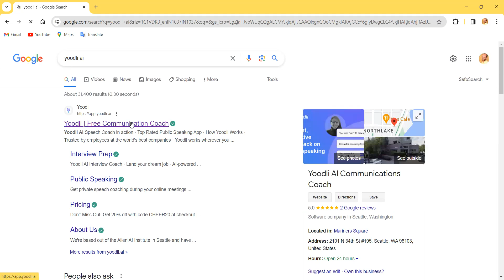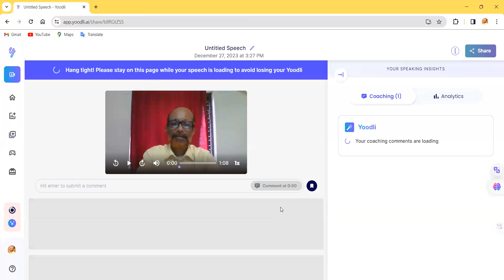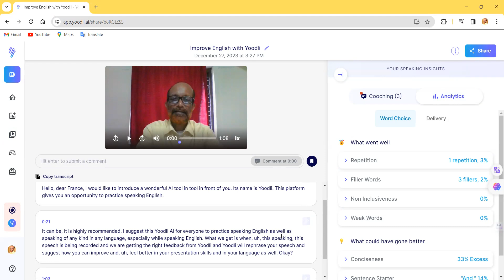ഇംഗ്ലീഷ് സംസാരിച്ച് പരിശീലിക്കാൻ ഒരു AI Tool-Live Demo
ഇംഗ്ലീഷ് സംസാരിച്ച് പരിശീലിക്കാൻ ഒരു AI Tool-Live Demo|| Malayalam video on Yoodli-ai

By Mohammed Basheer k pookkottur

basheerkpookkottur